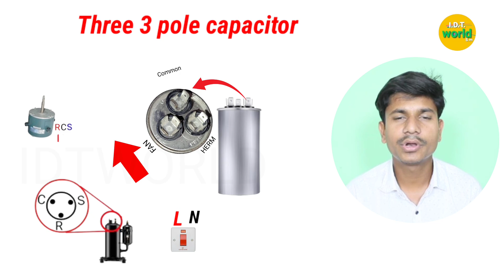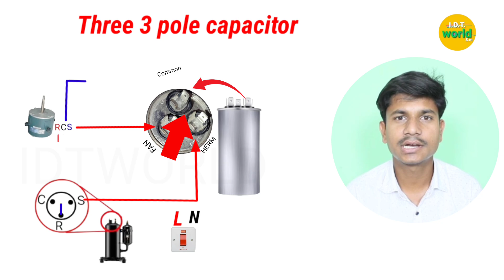Two 2 poll Three poll 3 Capacitor Ka Wiring Kaise Kare/दो 2पोल या 3 पोल या का कैपेसिटर का वायरिंग/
Two 2 poll Three 3 poll Capacitor Ka Wiring Kaise Karen/
दो पल या 3 पोल का कैपेसिटर का वायरिंग कैसे करें/
इस वीडियो में बताया गया है कि आप capicitar का वायरिंग कैसे करते हैं पूरा वीडियो देखे हिन्दी/ऊर्दू ।idtworld
कंप्रेसर Start होते टाइम (हाई Amperes )क्यों लेता है इसका क्या-क्या रीजन है इस वीडियो में बताया गया idtworld dtworld

Mere chainnl par app AC ripening ke bare me .or. coiling system ke bare me bataya. Jata hain. Air-conditioner